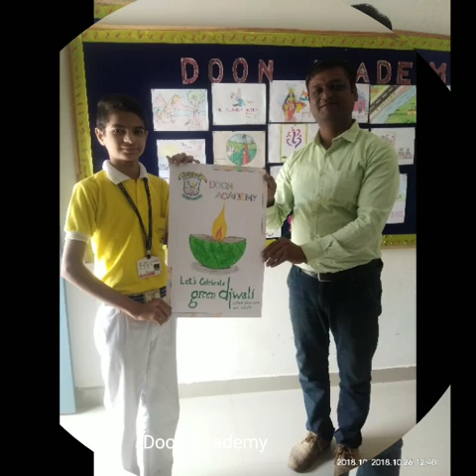Doon Academy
Diwali celebration